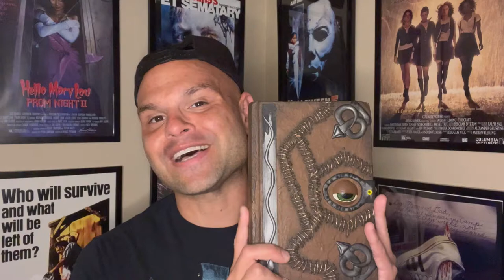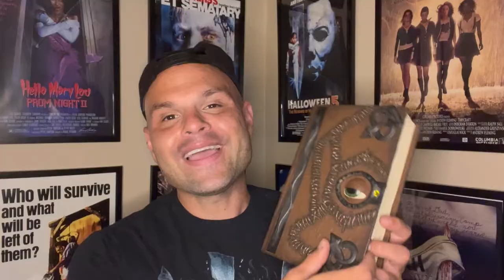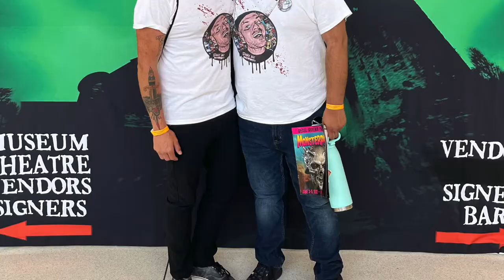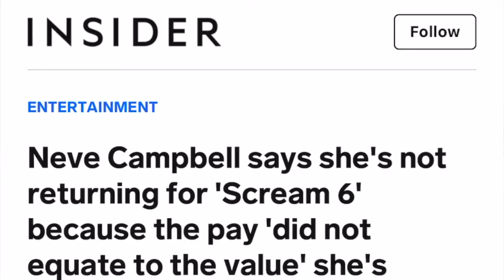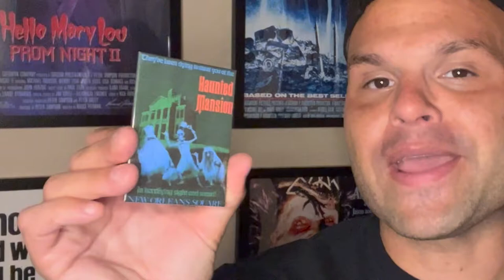Monsterpalooza 2022 - Meeting Neve Campbell, Robin Tunney, Vinessa Shaw, & More!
So I didn't get nearly enough video of the floor as I should have, but Christopher and I got the chance to attend Monsterpalooza the entire weekend of June 3-5 at the Pasadena Convention Center and boy, was it a spooky treat! We met up with the hosts of Happy Horror Time one night, made new friends the whole time, and got the opportunity to meet and chat with some of our favorite 90's horror stars. Oh, and I made a video of it! Check out some of the fun purchases I made, and the footage of me oogling over THEE Sidney Prescott -- a "Scream" fan's dream come true. We can't wait for the next convention -- and YES, we'll be sure to get more video footage! This  video was a lot of fun to make and I hope you enjoy it and leave some comments! "MISS LANGENKAMP!"